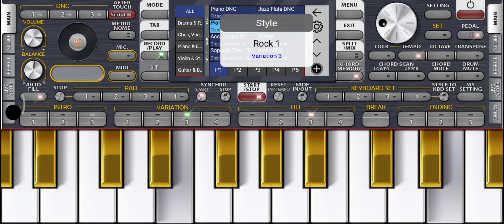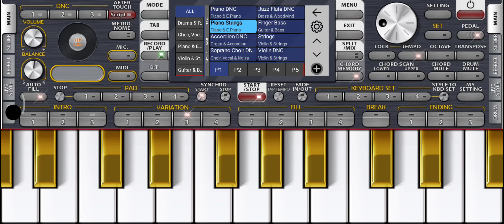Tere Jane Ka Gam Aur Na Aane Gam Piano Tutorial | Tum Hi Aana | Instrumental Music Org